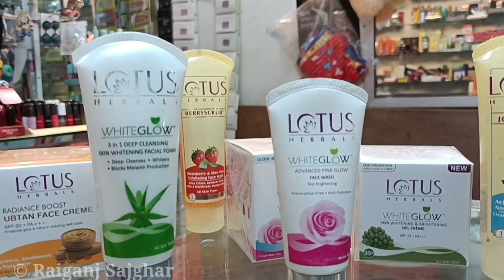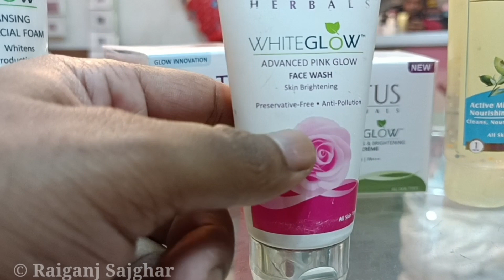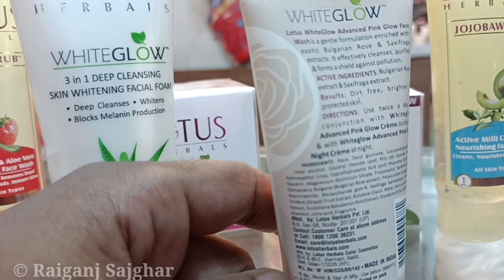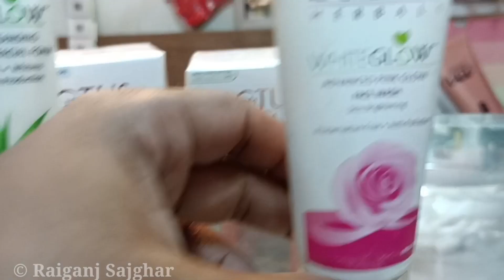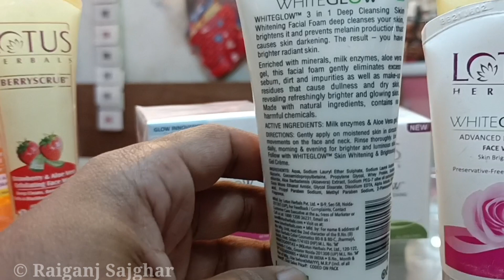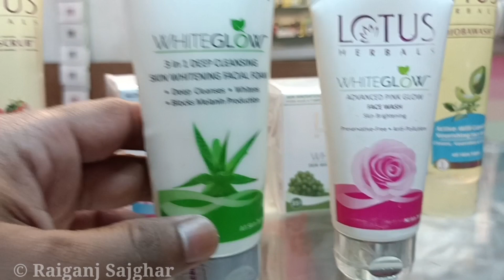Lotus Whiteglow vs Lotus Advance Pink glow Facewash